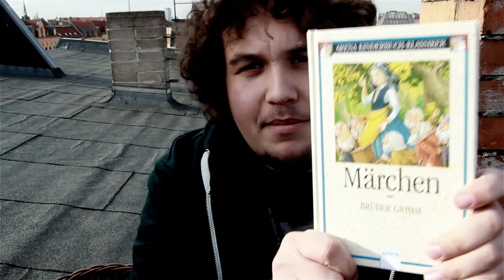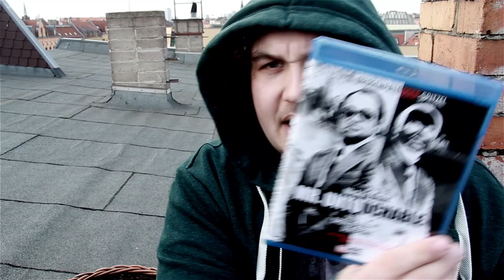Mein Zauberbriefkasten #9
Mal wieder zeige ich euch, was ich in der vergangenen Wochen so Schönes an Filmen in meinem "Zauberbriefkasten" hatte. Dabei könnt ihr schon erahnen, was es für kommende Verlosungen geben wird und ich hoffe, dass das den ein oder anderen interessiert :-)